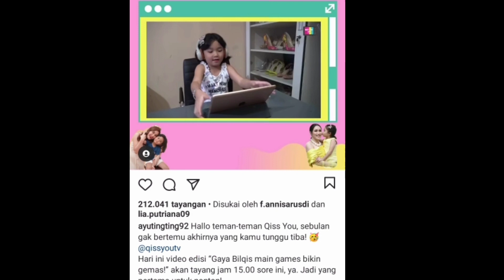Setelah Memborong Piala ,Kini Ayutingting kembali Masuk Nominasi!!!Ayo dukung lagi!!!